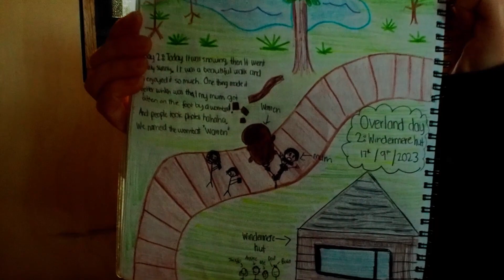Overland Track Day 3 ( Windermere Hut to Mount Pelion)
Hiking along the overland trail from windermere hut to mt pelion